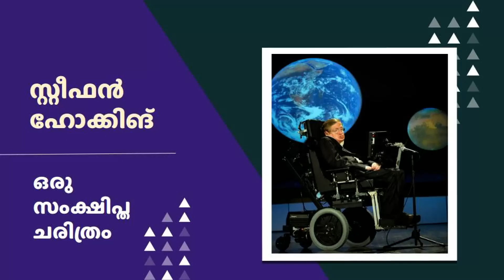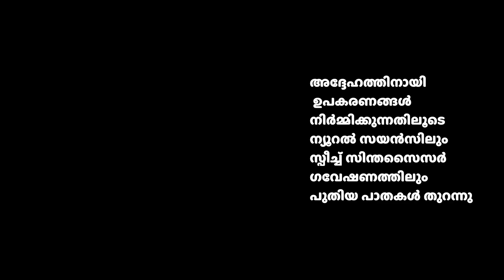Stephen Hawking Bio Malayalam - ആരാണ് സ്റ്റീഫന്‍ ഹോക്കിങ്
സ്റ്റീഫന്‍ ഹോക്കിങിനെപ്പറ്റി ഒരു സംക്ഷിപ്ത വിവരണം. A Short Bio of Stephen Hawking, the greatest scientist after Albert Einstein